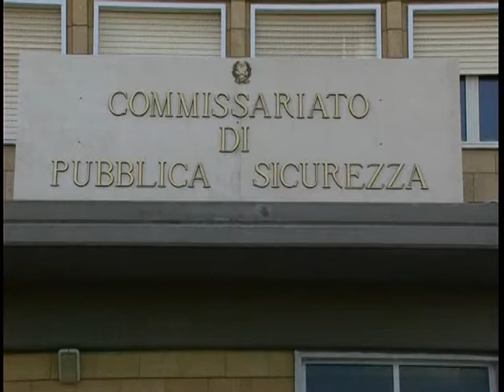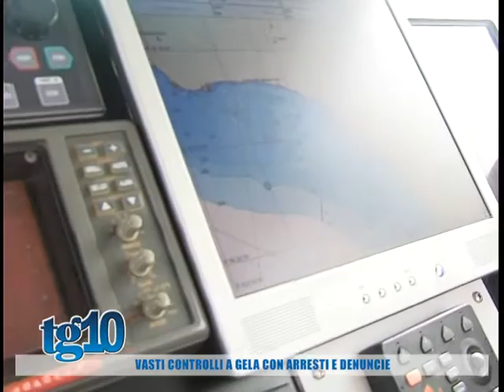Vasti controlli a gela con arresti e denuncie